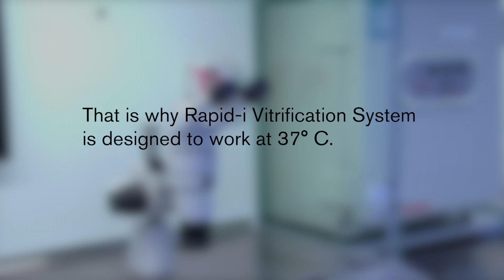How to validate the temperature for the Rapid-i Vitrification System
A part of the series "6 Tips & Tricks for the Rapid-i Vitrification System" by Vitrolife.